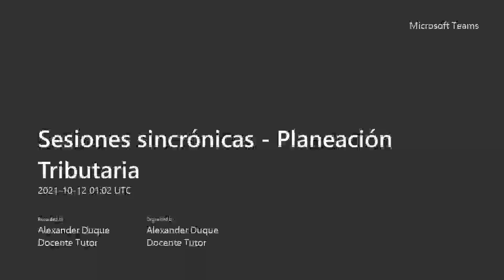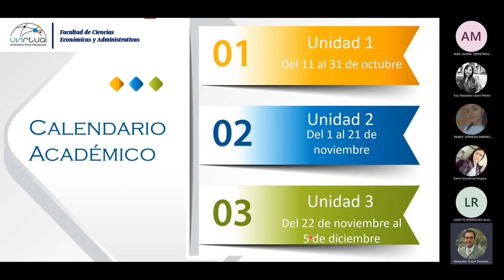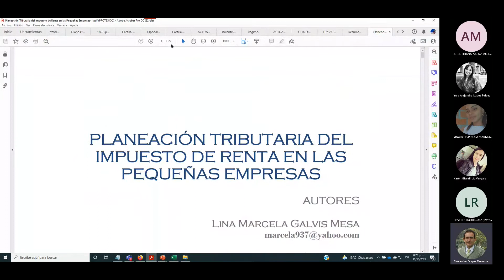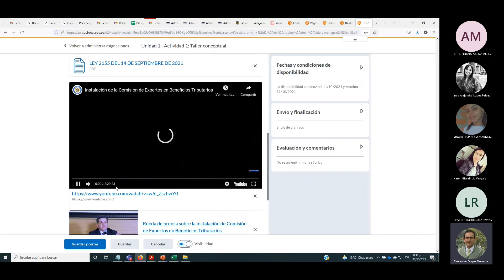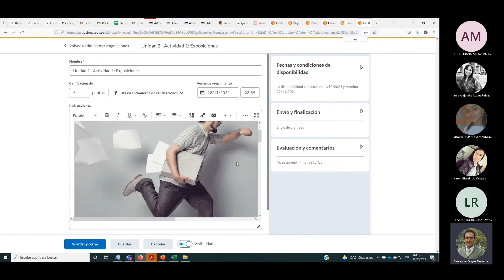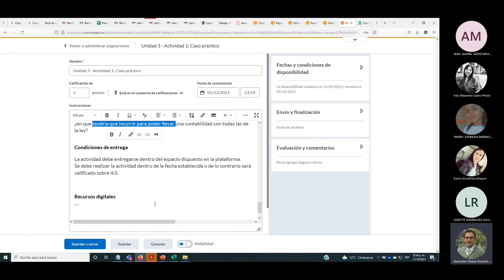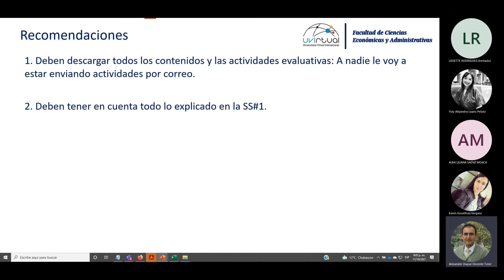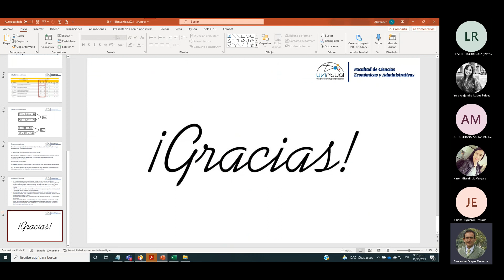SS #1 - Estructura del curso